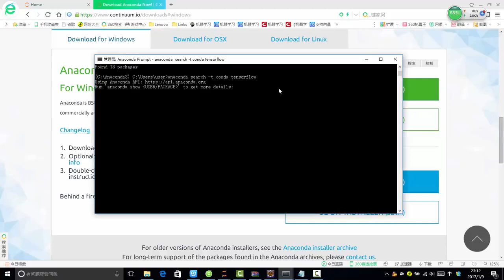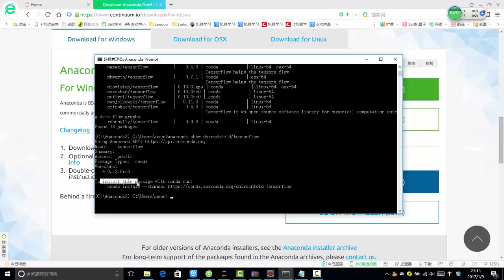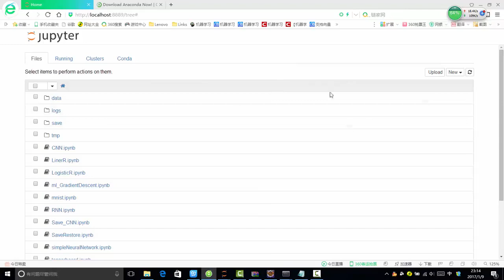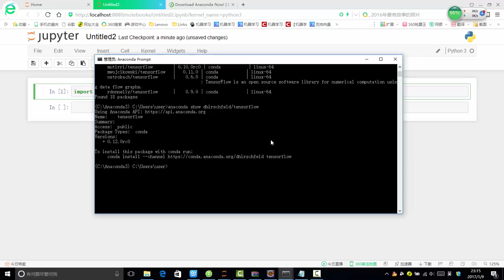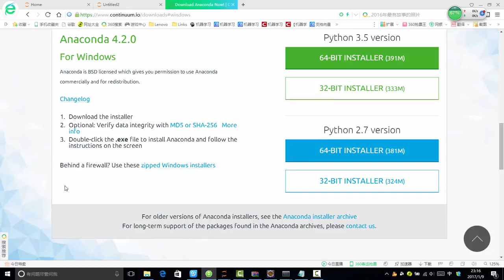32 深度学习必备原理与实战3丨框架：深度学习框架Tensorflow基本操作丨2 Tensorflow安装